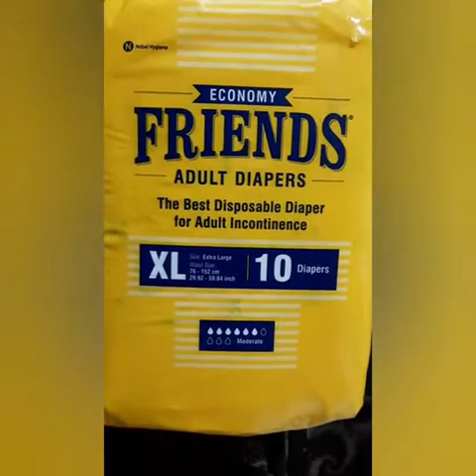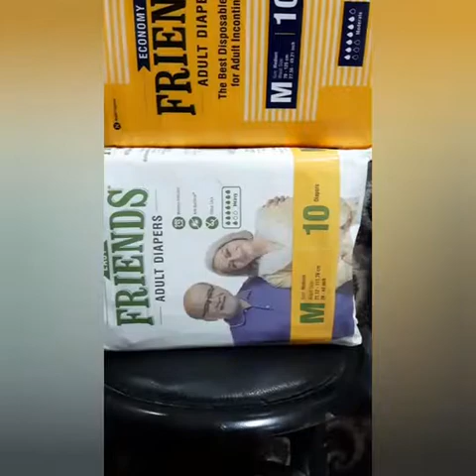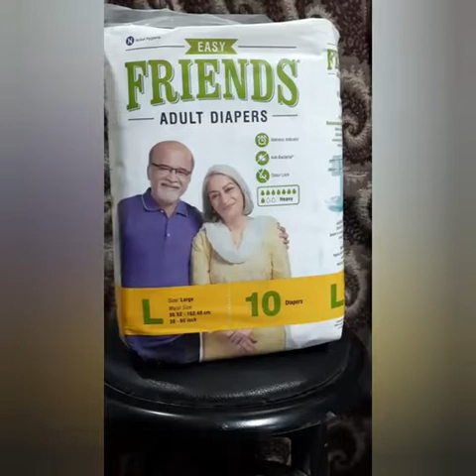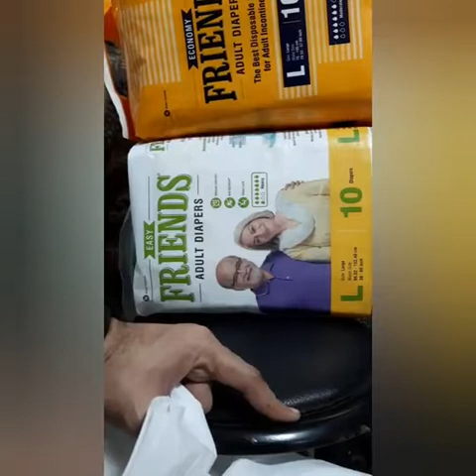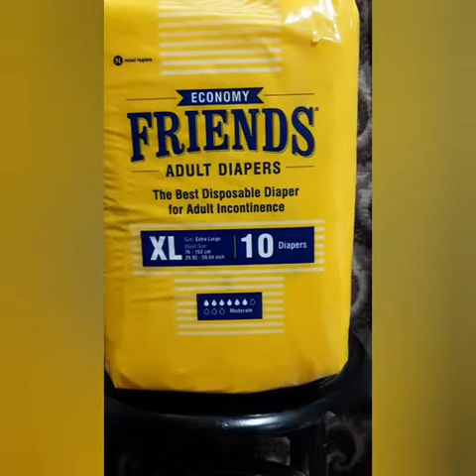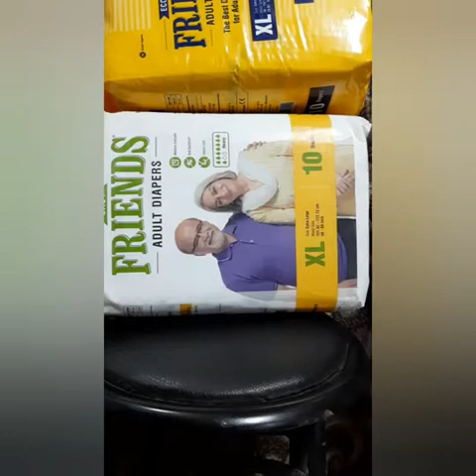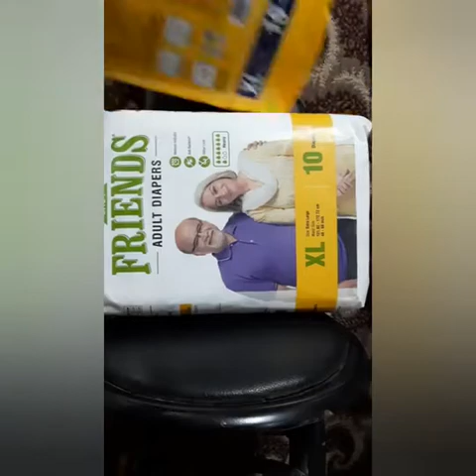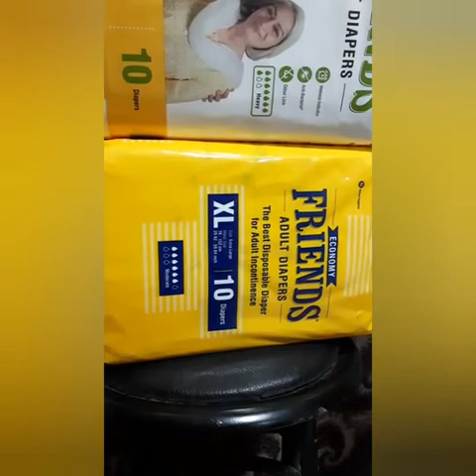Friends Adult Diapers,Size Difference Between Friends Easy & Friends Economy.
Hello Friends,

This Video Is Regarding If There Is Really A Size Difference Between Friends Easy Medium & Friends Economy Medium,
Same Between  Easy Large &  Economy Large , And Same Between Easy XL & Economy XL.

You Can Check My Other Videos On:-